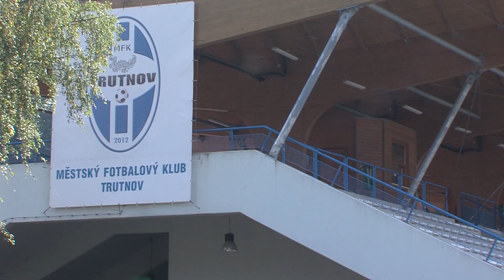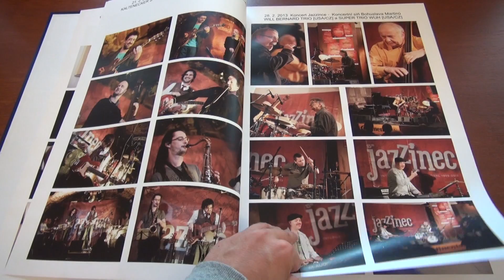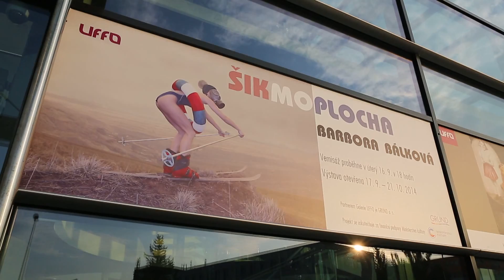Trutnovský videožurnál 19.9.2014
Dobrý den u zpráv z Trutnova. Dnes začneme informací o nové komunikaci na městském stadionu.
Dny evropského dědictví zpřístupnily o víkendu množství výjimečných a zajímavých památek.
Atraktivní vitráže si můžete v těchto dnech prohlédnout v muzeu Podkrkonoší.
Podzim je tady! Počasí venku už nenechává nikoho na pochybách. A právě proto je potřeba se s tím uplynulým létem řádně rozloučit. V Trutnově se tak stalo na sobotní slavnosti.
Nevšední zážitek nabízí nová výstava v galerii Uffo. Svá díla zde představuje mladá umělkyně Barbora Bálková.